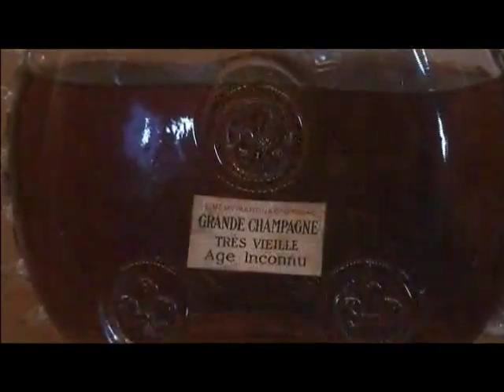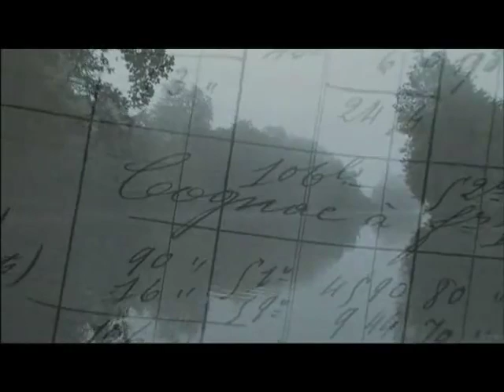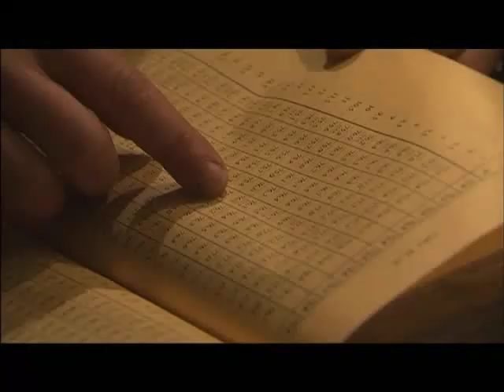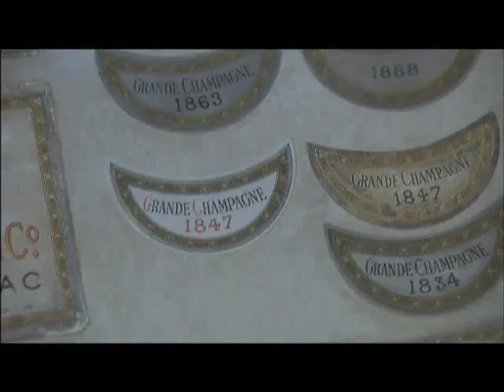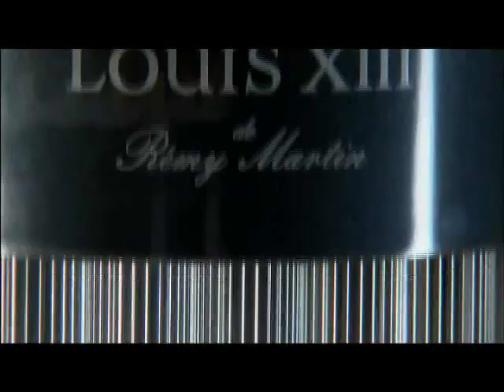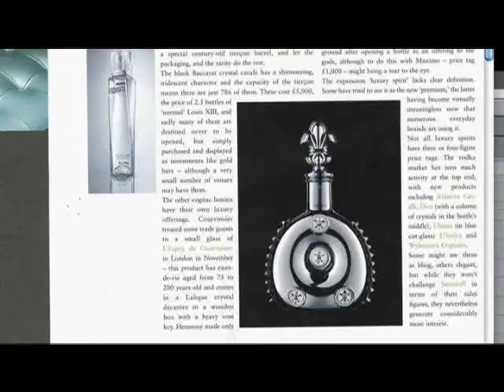Remy Louis XIII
Louis XIII is the most expensive, exclusive and desirable Cognac from Rémy Martin. The prices are starting from $1.500,- to $40.000,- for a magnum of the Black Pearl edition.